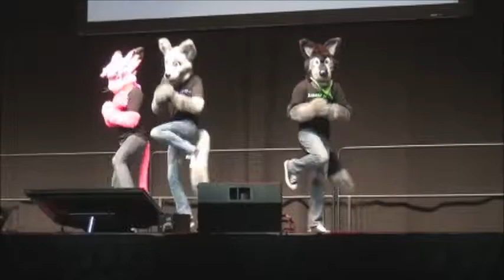Anthrocon 2012 Lucifers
Home movie quality recording of my friends, the Lucifers! I wish they told me to be directly in the middle...I missed that awesome arm move. DX